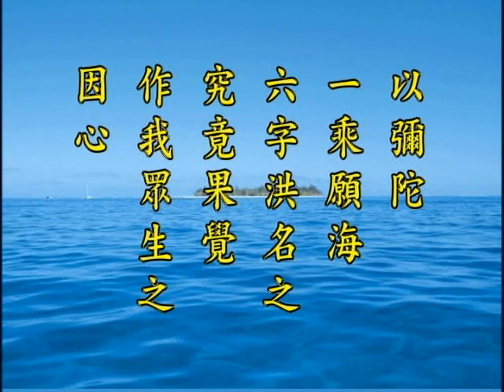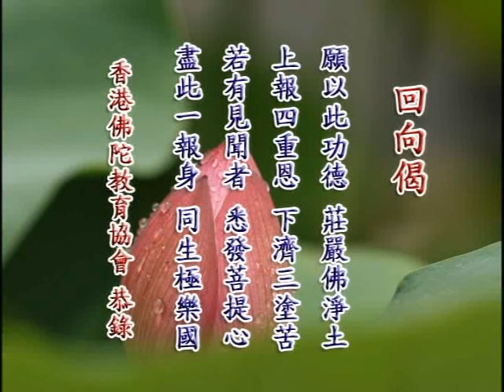净土大经解演义 净空老法师主讲003b